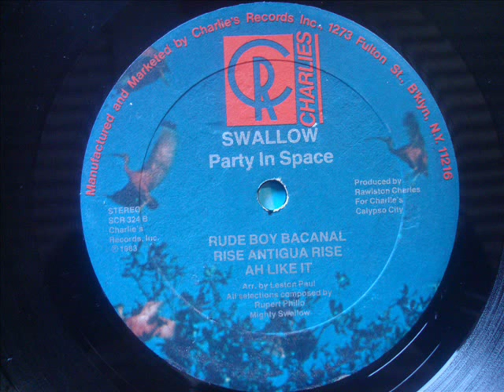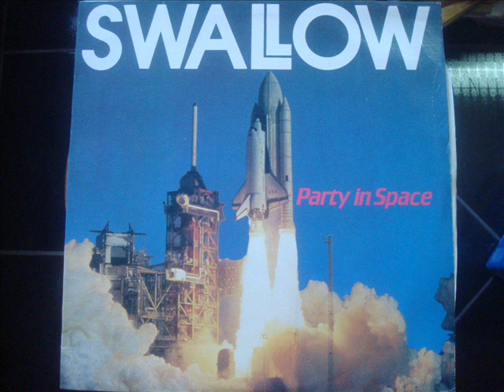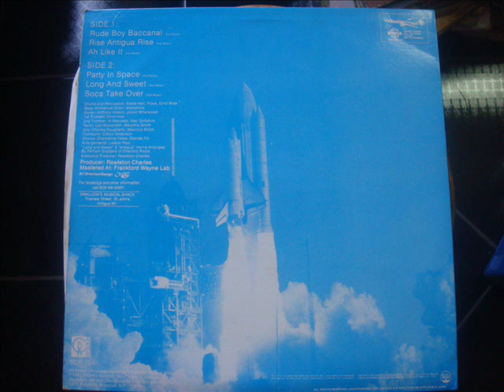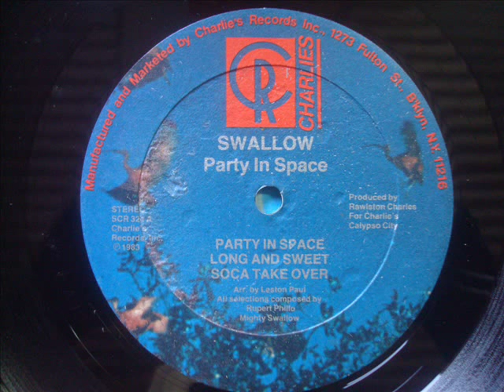Swallow Party In Space